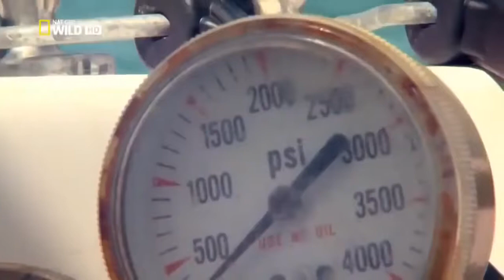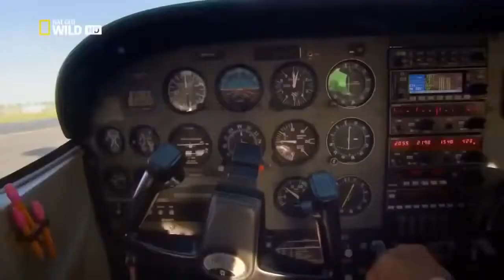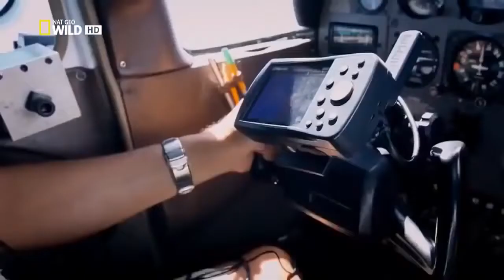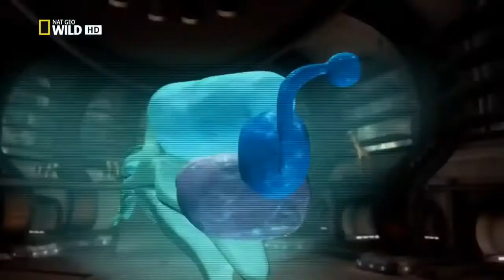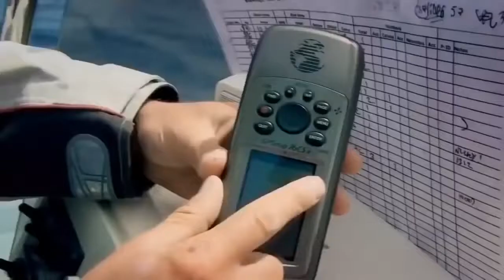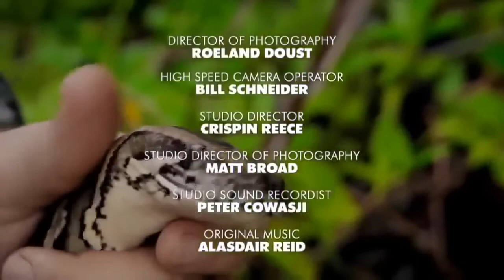The Best Attacks Of Wild Animals 2017 - Super Hunters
The hunters mentioned in the video above include hammerhead sharks, rattlesnake andsperm whale:
1. The hammerhead sharks are a group of sharks in the family Sphyrnidae, so named for the unusual and distinctive structure of their heads, which are flattened and laterally extended into a "hammer" shape called a cephalofoil. Most hammerhead species are placed in the genus Sphyrna while the winghead shark is placed in its own genus, Eusphyra. Many not necessarily mutually exclusive functions have been proposed for the cephalofoil, including sensory reception, manoeuvering, and prey manipulation. Hammerheads are found worldwide in warmer waters along coastlines and continental shelves. Unlike most sharks, hammerheads usually swim in schools during the day, becoming solitary hunters at night. Some of these schools can be found near Malpelo Island in Colombia, Cocos Island off Costa Rica, and near Molokai in Hawaii. Large schools are also seen in the waters off southern and eastern Africa.
2. Rattlesnakes are a group of venomous snakes of the genera Crotalus and Sistrurus[1] of the subfamily Crotalinae (the pit vipers). The 36 known species of rattlesnakes have between 65 and 70 subspecies,[2] all native to the America, ranging from southern Alberta and southern British Columbia in Canada to central Argentina.

Rattlesnakes are predators that live in a wide array of habitats, hunting small animals such as birds and rodents.

The threat of envenomation, advertised by the loud shaking of the titular noisemaker ("the rattle") at the end of their tails, deters many predators. However, rattlesnakes fall prey to hawks, weasels, king snakes and a variety of other species. Rattlesnakes are heavily preyed upon as neonates, while they are still weak and mentally immature. Large numbers of rattlesnakes are killed by humans. Rattlesnake populations in many areas are severely threatened by habitat destruction, poaching, and extermination campaigns.

Rattlesnake are the leading contributor to snakebite injuries in North America. However, rattlesnakes rarely bite unless provoked or threatened; if treated promptly the bites are seldom fatal.

Rattlesnakes receive their name from the rattle located at the end of their tails, which makes a loud rattling noise when vibrated that deters predators or serves as a warning to passers-by.[3] The scientific name Crotalus is derived from the Greek κρόταλον, meaning "castanet".[4] The name Sistrurus is the Latinized form of the Greek word for "tail rattler" (Σείστρουρος, seistrouros) and shares its root with the ancient Egyptian musical instrument the sistrum, a type of rattle.
3. The sperm whale (Physeter macrocephalus), or cachalot, is the largest of the toothed whales and the largest toothed predator. It is the only living member of genus Physeter, and one of three extant species in the sperm whale family, along with the pygmy sperm whale and dwarf sperm whale of the genus Kogia.

Mature males average 16 metres (52 ft) in length but some may reach 20.5 metres (67 ft), with the head representing up to one-third of the animal's length. Plunging to 2,250 metres (7,382 ft), it is the second deepest diving mammal, following only the Cuvier's beaked whale.[3] The sperm whale's clicking vocalization, a form of echolocation and communication, may be as loud as 230 decibels (re 1 µPa at 1 m) underwater.[4] It has the largest brain of any animal on Earth, more than five times heavier than a human's. Sperm whales can live for more than 60 years.[5]

The sperm whale can be found anywhere in the open ocean. Females and young males live together in groups while mature males live solitary lives outside of the mating season. The females cooperate to protect and nurse their young. Females give birth every four to twenty years, and care for the calves for more than a decade. A mature sperm whale has few natural predators, although calves and weakened adults are sometimes killed by pods of orcas.

From the early eighteenth century through the late 20th, the species was a prime target of whalers. The head of the whale contains a liquid wax called spermaceti, from which the whale derives its name. Spermaceti was used in lubricants, oil lamps, and candles. Ambergris, a waste product from its digestive system, is still used as a fixative in perfumes. Occasionally the sperm whale's great size allowed it to defend itself effectively against whalers. The species is now protected by a whaling moratorium, and is currently listed as vulnerable by the International Union for the Conservation of Nature and Natural Resources (IUCN).